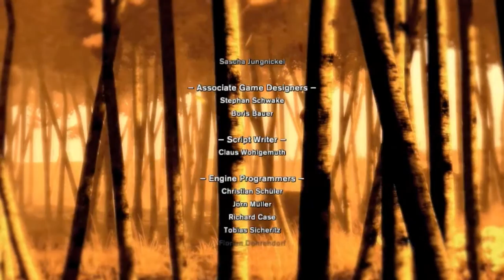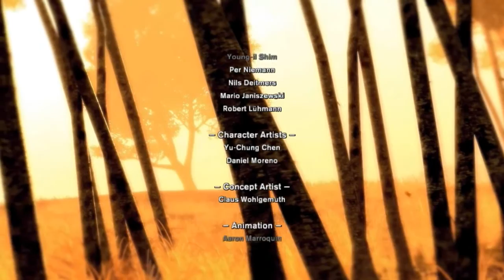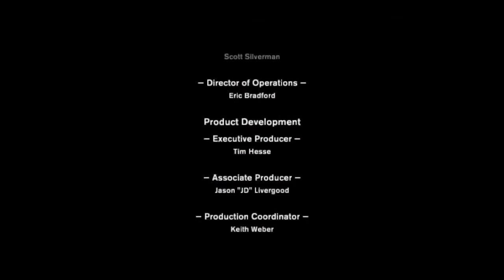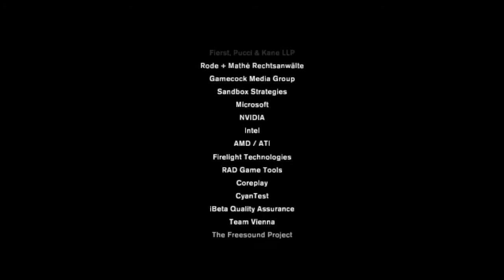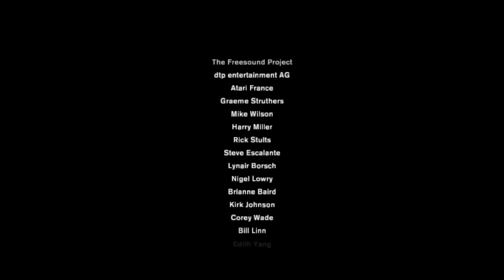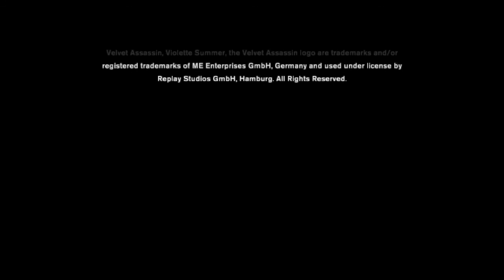Velvet Assassin - Part 12 - "The Dirlewanger Brigade"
Velvet Assassin - without commentary

The Dirlewanger Brigade

Collectible 67: 05:35
Collectible 68: 16:10
Collectible 69: 20:30